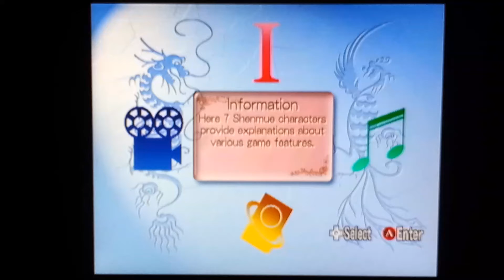Shenmue Passport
Hey guys here's a look at the Shenmue passport disc hope you enjoy